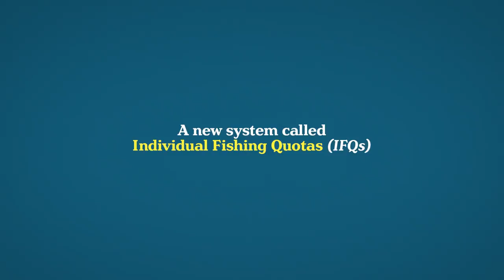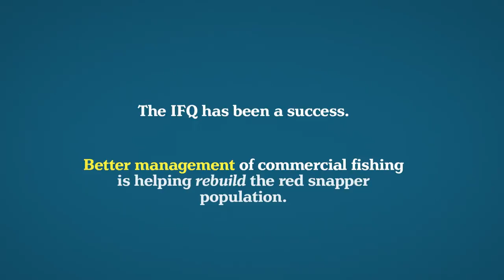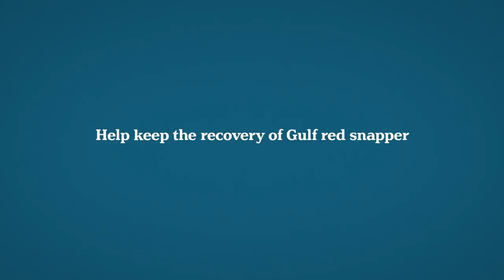Gulf Red Snapper: A comeback story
Before the IFQ system, Gulf of Mexico fishermen were trapped in a broken system and red snapper populations were at historic lows. Now commercial fishermen are helping to rebuild red snapper populations for everyone and have a stable market to provide for their families. Learn more about red snapper’s incredible comeback story.